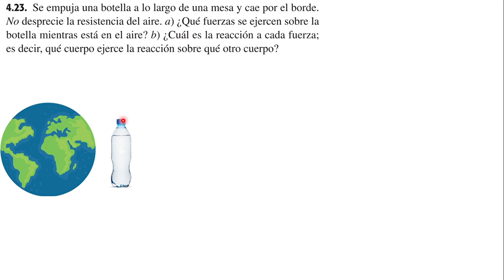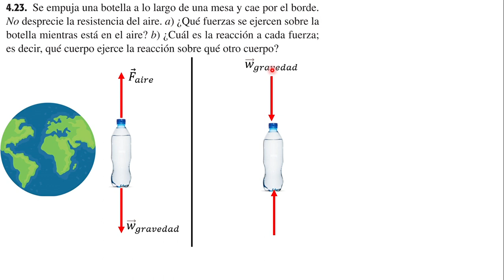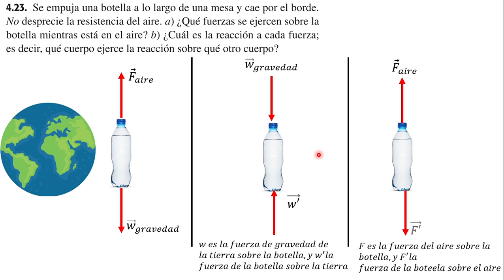TERCERA LEY DE NEWTON // EJERCICIOS 4.23 DEL SEARS ZEMANSKY